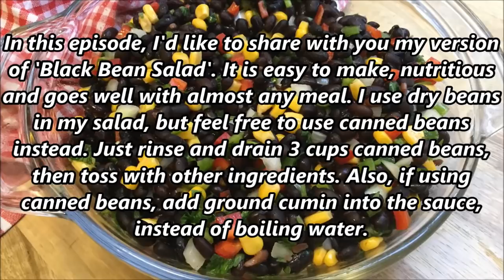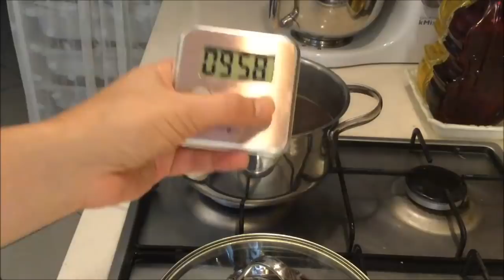MEXICAN 'BLACK BEAN SALAD' RECIPE l Easy, delicious and nutritious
MEXICAN BLACK BEANS SALAD RECIPE l Easy, delicious and nutritious

In this episode, I'd like to share with you my version of 'Black Bean Salad'. It is easy to make, nutritious and goes well with almost any meal. I use dry beans in my salad, but feel free to use canned beans instead. Just rinse and drain 3 cups canned beans, then toss with other ingredients. Also, if using canned beans, add ground cumin into the sauce, instead of boiling water.

INGREDIENTS
1.5 cups dry black beans (soaked in water overnight)
1 cup canned corn
1 capia pepper
1 long green pepper
1 small onion (preferably purple onion)
One handful fresh parsley or coriander (chopped)
1/2 tsp ground cumin
1 small clove garlic
1 big lemon
1/4 cup olive oil
Dried hot pepper, or chili flakes to taste
Salt & pepper

DIRECTIONS
Drain the beans, transfer into a big pan.
Fill the pan with water, bring to a boil over medium high heat.
Once boiling, cook for 1-2 minutes then drain.
Put beans back to the pan and refill the pan with water.
Using a spoon, skim off the foam that rises to the top.
Add 1/2 tsp cumin, a good pinch of salt and pepper, mix.
Reduce heat to medium low.
Cover and simmer for 45 minutes.
In the meantime, rinse the peppers, remove the stems and seeds.
Cut into small cubes.
Rinse and drain the corn.
Peel the garlic and onion, cut onion into small cubes.
Season the onion with a pinch of salt, and rub with your hands.
It is optional, but you can soak the onion and garlic in hot water for 3-4 minutes, then drain.
So there is no raw garlic or onion, and it helps to keep the salad fresh in the fridge for days.
Reserve the garlic for the sauce.
To make the sauce: Chop the garlic finely, and transfer to a small bowl.
Add hot pepper to taste.
I usually crumble and add, half of 1 small dried pepper.
Squeeze and add, juice of a lemon.
Add 1 leveled teaspoon or to taste salt, and a pinch of pepper.
Add 1/4 cup olive oil, mix and set aside until needed.
When the time is up, check beans for doneness.
And continue cooking until well done, but not mushy.
Check them from time to time, like in every 15 minutes, then 10 minutes, and finally in every 5 minutes when nearly done.
It took me 2 hours to cook them, but it depends on the type of the beans and also how fresh they are.
Also make sure to add some hot water to the pan, if the level drops low.
When cooked, drain and rinse the beans.
Let cool to room temp.
Then toss to combine, all of the ingredients, in a big serving bowl.
Mix the sauce then add on top, toss to combine evenly.
Adjust seasoning, if needed.
Refrigerate 1-2 hours before serving.
Black bean salad keeps fresh in the fridge, for up to 3-4 days.